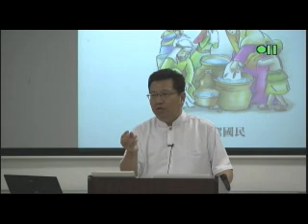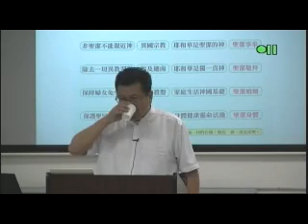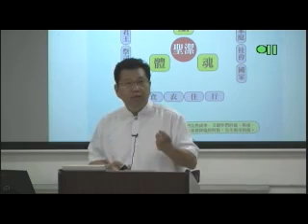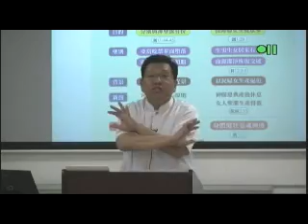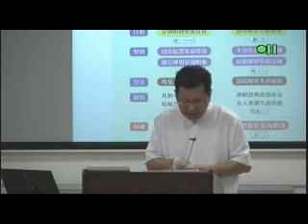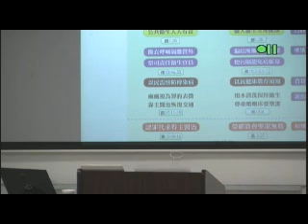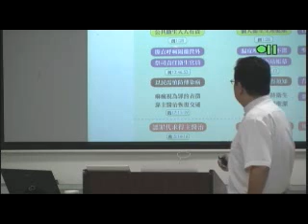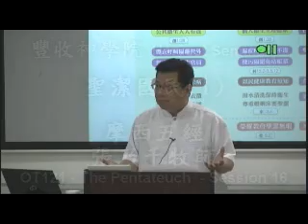OT121_16 - 摩西五經- Pentateuch